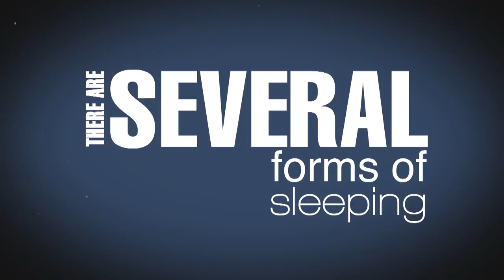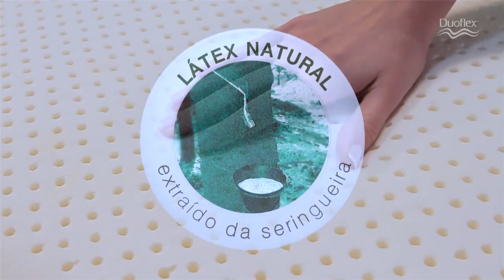Duoflex Pillow Vídeo Institucional - Inglês (english)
Pioneering and Technology

Duoflex has two manufacturing facilities located in the municipalities of Vinhedo and Louveira, in São Paulo's countryside and is specialized and focused in manufacturing high-tech pillows for over 20 years. Responsible for creating revolutionary formulas that were successful in several countries, Duoflex has its history marked by innovation and pioneering. It develops specific pillows for every need and expectation. There are more than 40 pillow models available, each with unique technologies. Extremely safe and comfortable pillows, with exceptional durability, controlled elasticity and different molecular structures, which enable different touches and support. Duoflex is always concerned with health and became the first 100% national company to develop foam pillows with full mite, fungi and bacteria protection. Each day, Douflex improves and develops partnerships with doctors, physiotherapists and Sleep Institutes, working together to create solutions and products to improve the quality of sleep. The company also has an open channel with its costumers. Through the CSR consultancy specialized in sleep, the costumer can ask questions and get tips on how to choose the most suitable pillow for its need. Reaffirming the high levels of quality, Duoflex exports to several countries, presenting the most moderns pillow technology, making it a world reference in sleep technology.